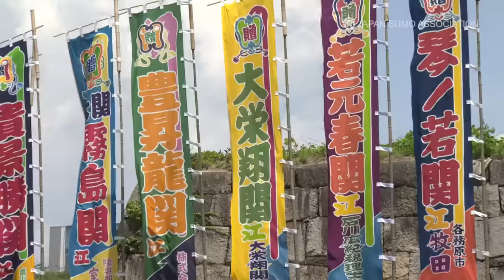FIGHTING LIKE A CHAMP IN BIG MOMENT!!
The July Tournament entered its 14th day. The leader of the pack is Maegashira rank-and-filer Hokutofuji. Three men, Hoshoryu, Nishikigi and Hakuoho, are nipping at the heels of the sole leader at just one off the pace. Find out who looked like a champ and who looked like a chump on Day 14.

00:22 Hiro’s opening comment
00:36 Top division leaders
01:27 Hokutofuji vs Hakuoho
04:51 Nishikigi vs Ryuden
05:50 Hoshoryu vs Wakamotoharu
07:25 Juryo division leaders
07:42 Tomokaze vs Kagayaki
08:22 Atamifuji vs Daiamami
09:30 Hiro’s closing comment